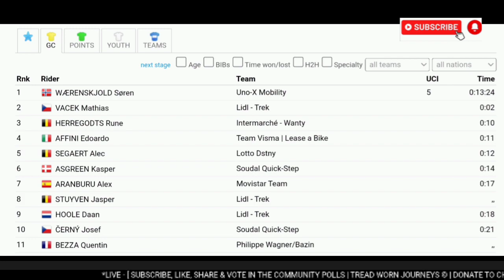Søren Wærenskjold Wins | 2024 Baloise Belgium Tour | Stage 1 ITT